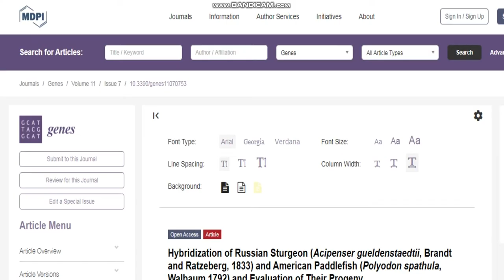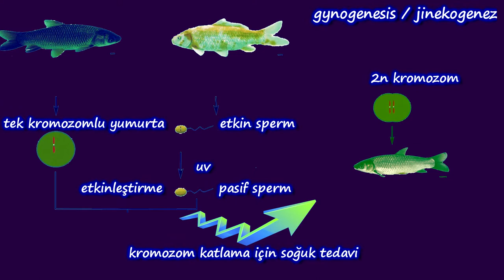Bilim İnsanları, Yanlışlıkla Melez Balık Ortaya Çıkardı.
Genes’de yayınladıkları bir makalede Macar bilim adamları, nesli tükenmekte olan iki balığı, Rus mersin balığı ile Amerikan kaşık balığını yanlışlıkla çiftleştirdiklerini ve Merkaş (Sturddlefish) adını verdikleri melez bir tür oluşturduklarını açıkladılar.
Araştırmacı Attila Mozsár çalışma ile ilgili olarak, melezlenmenin amaç dışında, bir kasıt olmadan gerçekleştini açıkladı.
Dünyada üretilen havyarın önemli kısmını oluşturan Rus mersin balıkları (Acipenser gueldenstaedtii) nesli tükenme tehlikesi altında olan bir balık türü. 2.1 metre uzunluğa ulaşabilen bu balıklar, yumuşakça ve kabuklulardan oluşan bir beslenme düzenine sahip. Amerikan kaşık ağızlı mersin balığı (Polyodon spathula) ise Mississippi Nehri’nin su toplama havzasındaki planktonları süzerek besleniyor. Bu balıkların da boyu 2.5 metreye kadar ulaşabiliyor.
Üremeleri imkansız görünen Rus mersin balığının üremesini sağlamak için, bir çeşit eşeysiz üreme olan  jinekogenez adlı süreç tetiklenmeye çalışılıyordu.  Jinekogenezde sperm, yumurtanın gelişimini tetiklese de içine giremez. Bu nedenle doğan yavruların tamamı genlerini anneden alır. Araştırmacılar işlem için Amerikan kürek balığı spermini kullanıyorlardı, ancak beklenmedik bir şey oldu. kaşık ağızlı mersin balığı sperminin, tamamen ayrı bir tür olan Rus mersin balığı yumurtasını döllemesiyle, hem mersin balığının hem de kaşık ağızlı mersin balığının genlerini barındıran bir nesil ortaya çıktı.
Dölleme sonucunda ortaya çıkan yaklaşık 100 melez balığın bir kısmının yarı yarıya melez görünümlü olduğu görüldü. Bir kısmında ise Rus mersin balığı genlerinin daha baskın olduğu görüldü.  pek çok melez tür gibi yanlışlıkla ortaya çıkan bu melez balıklar da üreme kabiliyetine sahip değil. bilim insanları,  melez türün Rus mersin balığı üzerinde baskın olabileceği ve neslini tükenme noktasına getirebileceği endişesiyle , yapay yollarla da daha fazla melez tür oluşturmak istemiyorlar.
Bununla birlikte, 184 milyon yıllık evrim ile birbirlerinden ayrılmış iki türün melezlenebileceği gerçeği, sonuçta çok farklı olmadıklarını göstermektedir.